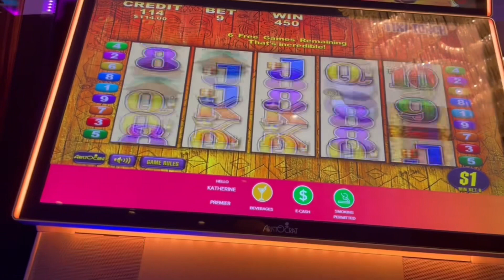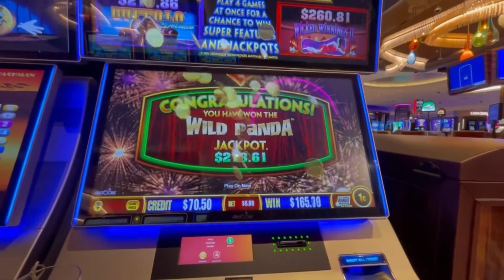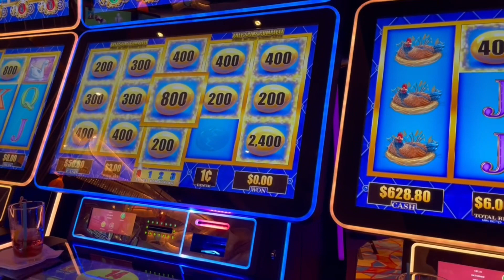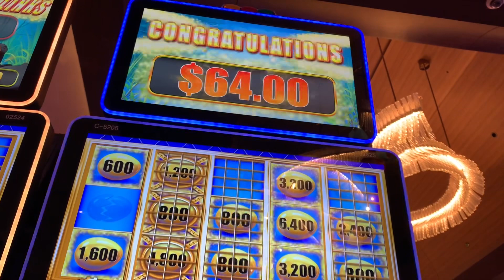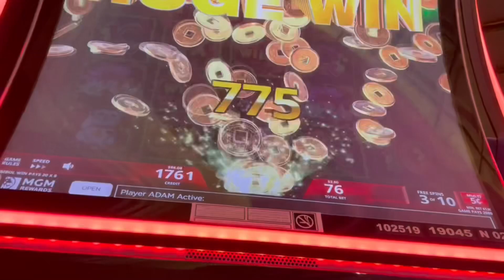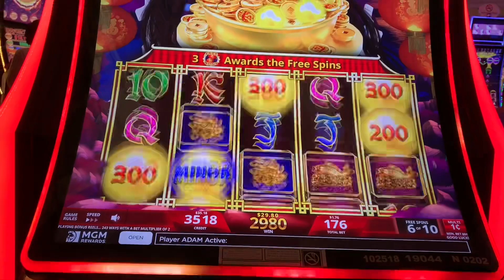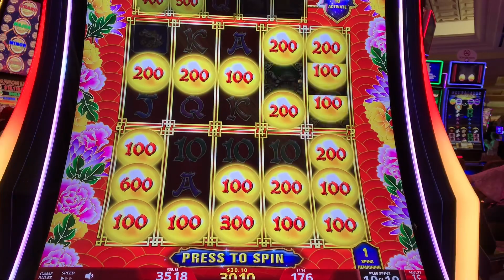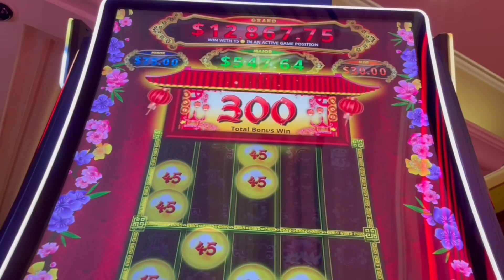MY FIRST PANDA JACKPOT…FINALLY! MEGA ON STAR WATCH MAGMA…WINNING ALL OVER ATLANTIC CITY!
If you follow our channel, you probably know Mrs CT is obsessed with wonder 4 slots and has gotten every jackpot except the Wild Panda one…until now! Woohoo! Her quest is finally complete! We had an amazing anniversary trip to Atlantic City in November and these are just some of the wins…more to come!